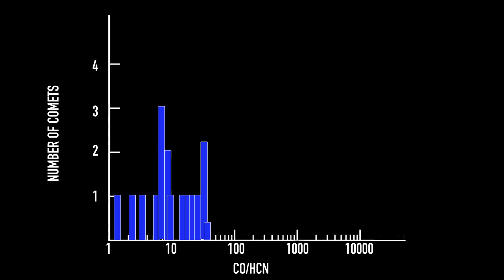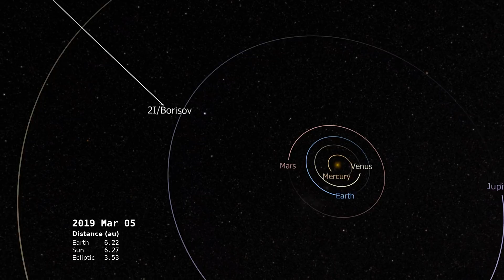NASA Reveals Alien Composition of 2I/Borisov, 1st Interstellar Comet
When amateur astronomer Gennady Borisov discovered an interstellar comet zipping through our solar system on Aug. 30, 2019, scientists promptly turned their telescopes toward it hoping to catch a glimpse of this rare and ephemeral event. After all, no one had ever set eyes on a confirmed comet from a foreign star system, and it was clear from its projected trajectory that the alien visitor, named 2I/Borisov, would soon disappear from the sky forever.

Before it dimmed from view, a team of international scientists led by Martin Cordiner and Stefanie Milam at NASA’s Goddard Space Flight Center in Greenbelt, Maryland, probed it with the world’s most powerful radio telescope: the Atacama Large Millimeter/submillimeter Array (ALMA) in northern Chile. The comet was near its closest approach to Earth at about 180 million miles, or nearly 300 million kilometers, away.

When the scientists peeked inside the halo of gas that formed around the comet as it came closer to the Sun and its ices began to vaporize, they detected something peculiar: 2I/Borisov was releasing gas with a greater concentration of carbon monoxide (CO) than anyone had detected in any comet at a similar distance from the Sun (within less than 186 million miles, or 300 million kilometers). 2I/Borisov’s CO concentration was estimated to be between nine and 26 times higher than that of the average solar system comet.

Until more interstellar comets are observed, this result raises more questions than it answers.

James Tralie (ADNET):
Lead Producer
Lead Editor
Narrator

Lonnie Shekhtman (ADNET):
Lead Writer

Martin Cordiner (Catholic University of America):
Scientist

Stefanie Milam (NASA/GSFC):
Scientist

Aaron E. Lepsch (ADNET):
Technical Support